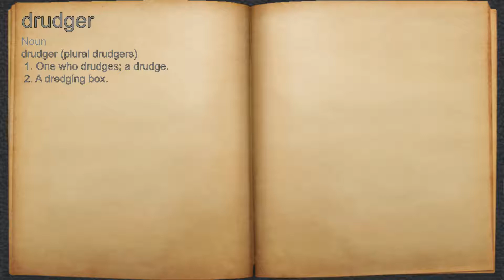What does drudger mean?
A spoken definition of drudger.

Intro Sound:
Typewriter - Tamskp